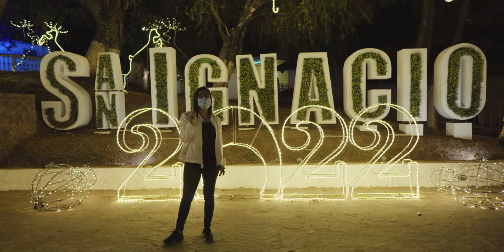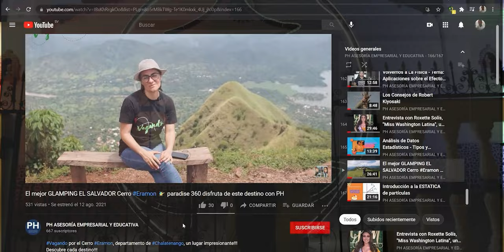REGALO DE DIA DE REYES Y UNA SORPRESA PH !!!....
Vagando por el TOUR DE REYES, por el municipio de San Ignacio, Chalatenango. historia arte cultura nature & aventura, un lugar Impresionante!!! ElSalvador travel blogger vlog El Salvador